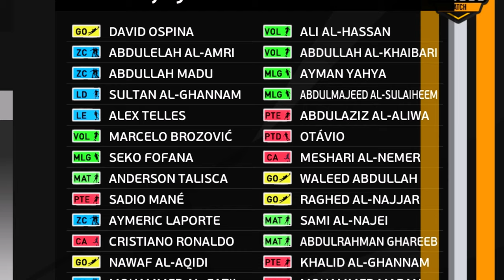EU TRANSFORMEI O PES 2021 em PES 2025 COM O MELHOR PATCH e OPTION FILE da HISTÓRIA!🤯 PC, PS4 e PS5